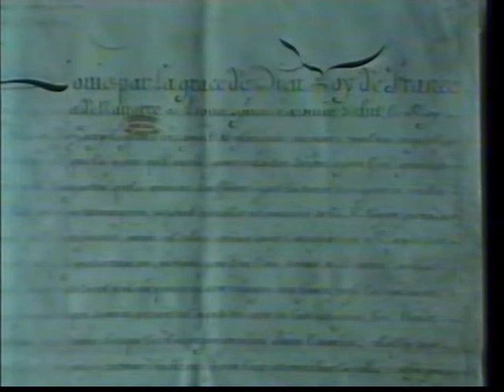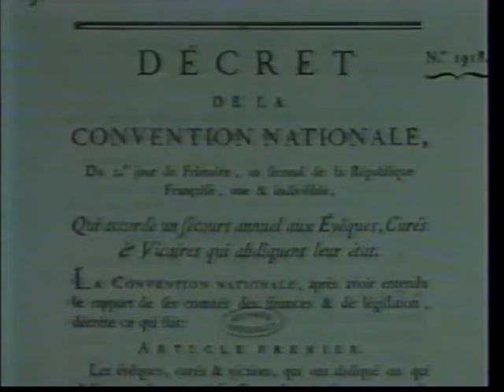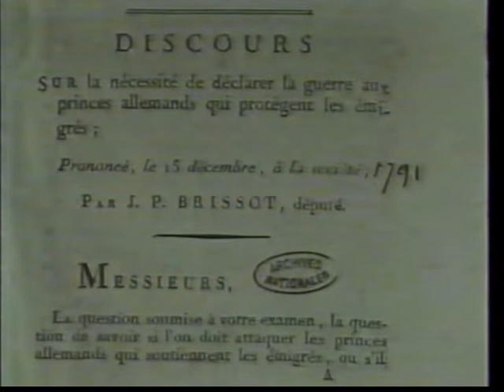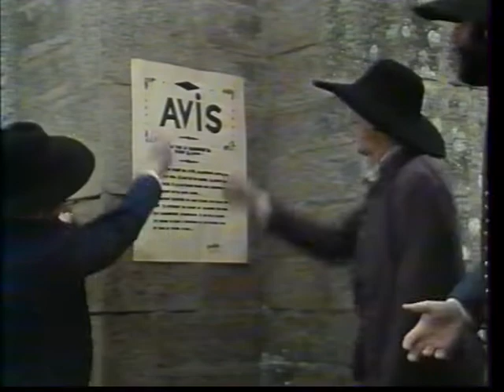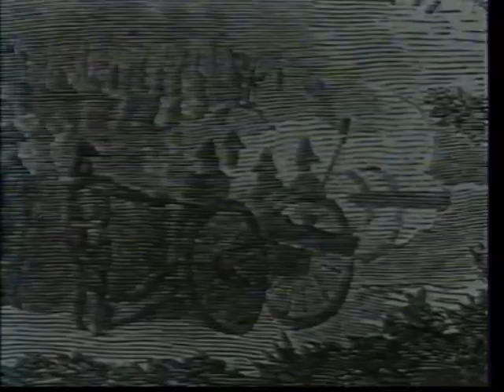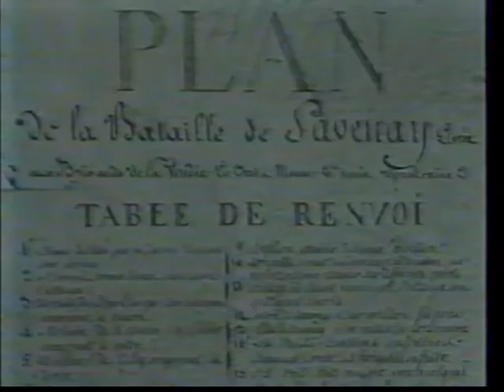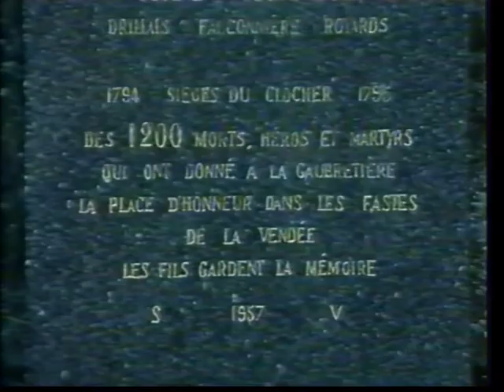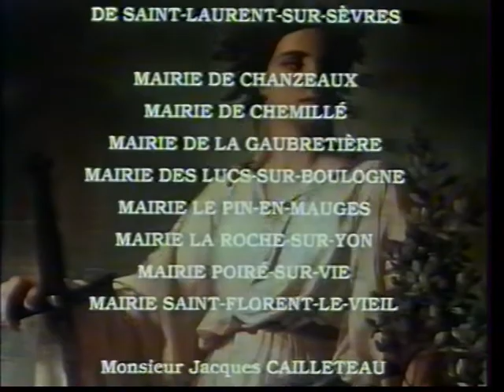L'Histoire de la Révolution française (3) La Révolution et l'Eglise (1989)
Série réalisée à l'occasion du Bicentenaire de la Révolution Française, avec le concours et les commentaires du grand historien François Furet